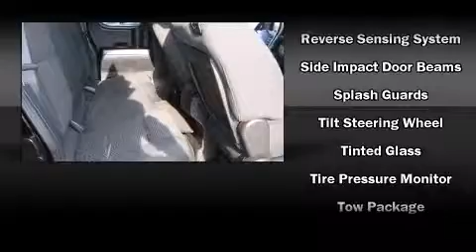2008 Nissan Titan 5.6 SE Extended Cab Pickup in Frankfort, IL 60423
Phillips Chevrolet
33 West Lincoln Hwy

You can expect a lot from the 2008 Nissan Titan. With just over 30,000 miles on the odometer, you can be confident that this pre-owned vehicle will provide you reliable transportation. A 5.6 liter V-8 engine pairs with a sophisticated 5 speed automatic transmission, providing a smooth and predictable driving experience. Four wheel drive allows you to go places you've only imagined. Nissan prioritized fit and finish as evidenced by: front and rear cupholders, a tachometer, a rear step bumper, a front bench seat, a split folding rear seat, tilt steering wheel, and air conditioning. Audio features include a CD player with AM/FM radio, and 6 speakers, providing excellent sound throughout the cabin. Nissan also prioritized safety and security by including: dual front impact airbags, traction control, Anti-whiplash front head restraints, and 4 wheel disc brakes with ABS. A Carfax history report provides you peace of mind by detailing information related to past owners and service records. Stop by our dealership or give us a call for more information.